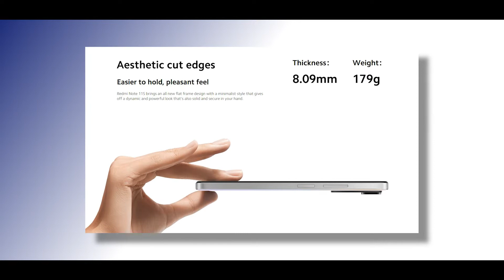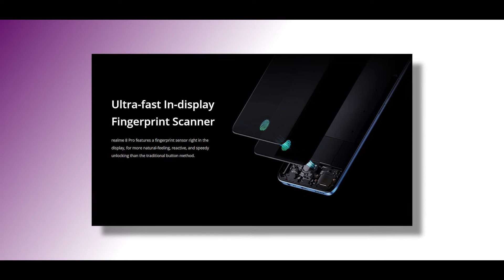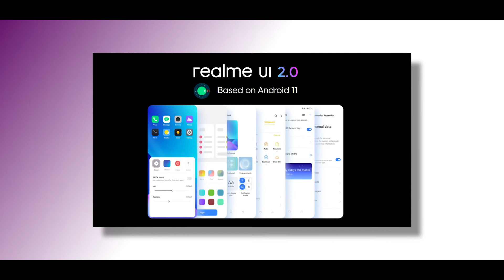Redmi Note 11S VS Realme 8 Pro Comparison | Redmi note 11s or Realme 8 pro Best 108MP Camera Phone?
hello doston, aaj ham aapako yea video mea  Redmi ka naya Redmi note 11s ka sath Realme 8 pro ka comparison yea video mea dekhne milega . asa kartahu video sabhi ka achha lagega. agar video achha lage to video mea eak like digiyea, Aur channel mea nayea ho to subscribe jarur kijiyea, keauki mea istara ki video banate rahatahoo.